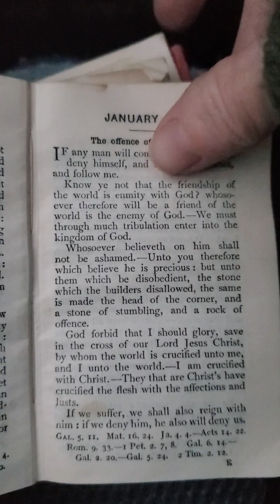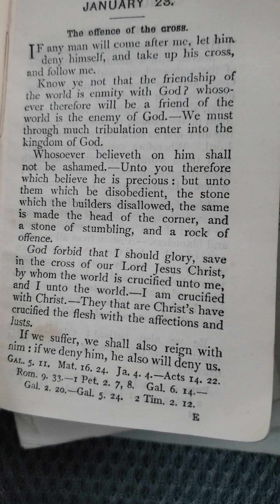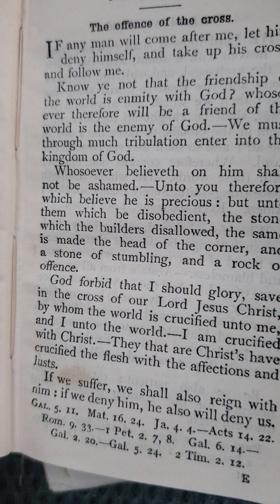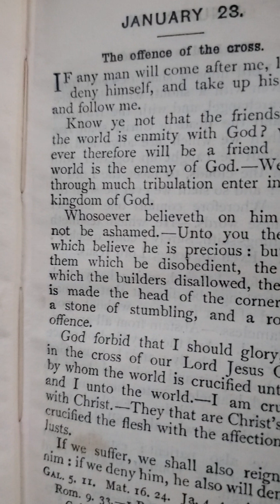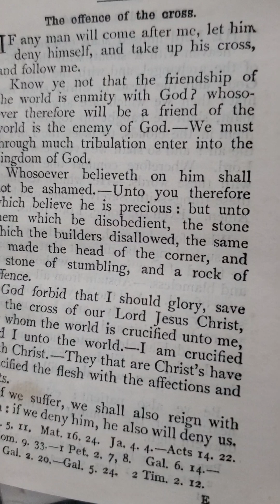What's birth pains mean in the Bible❓️🗝📖👑✝️🙏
Short study, cross referencing the scriptures speaking of the birth pains in the Bible. We are not appointed to his wrath,  but terrible things will increase more and more as we head into the future.. Endure the pain and suffering that's ahead. All of this must come to pass, to gain the true salvation of Jesus Christ. Stay strong, stay in prayer, stay on the word. I love you fam, may the Lord be with us all 🙏